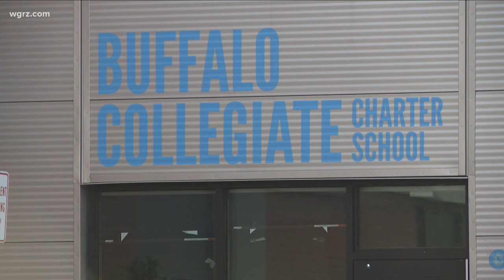Groups cite violence at Buffalo Collegiate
"We the Parents" and "Stop the Violence" say Buffalo Collegiate School is not reporting recent violent incidents like it should be.